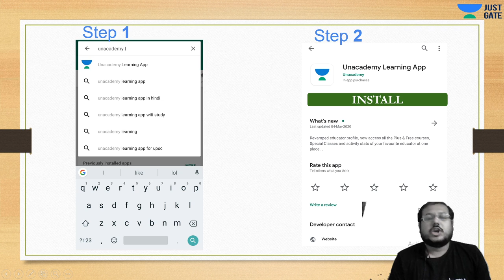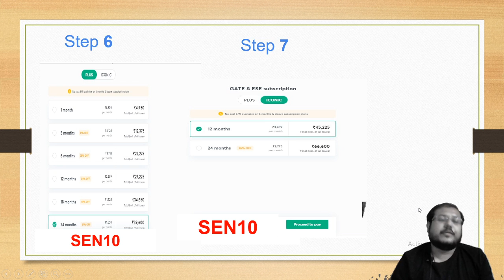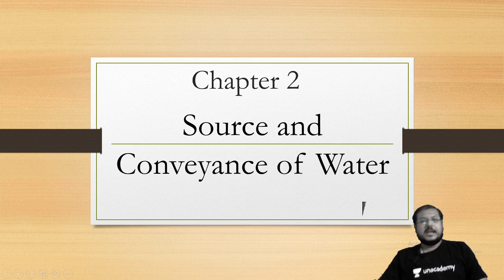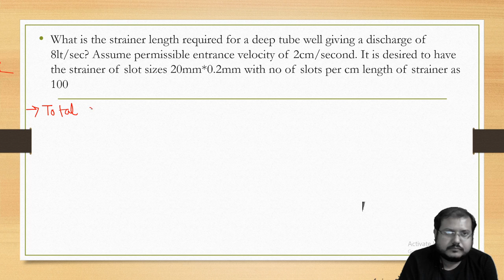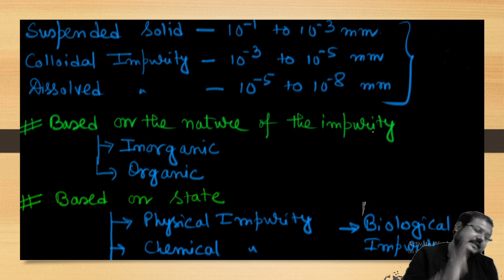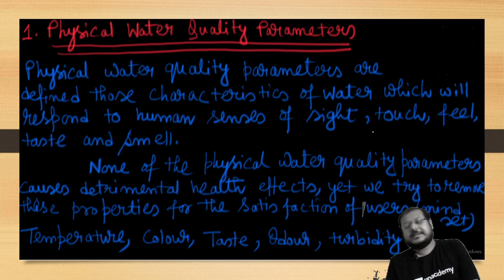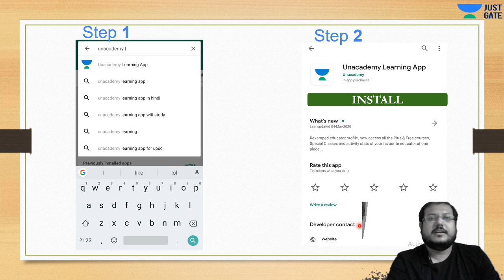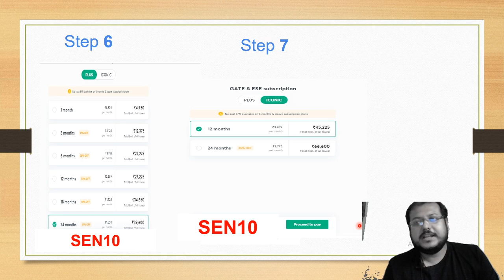Source and Conveyance of Water | ENVIRONMENTAL ENGINEERING | MISSION GATE 2021 | Soumyajit Sen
Also, Get to know the entire preparation strategy to prepare for GATE Civil Exam.

JUST  GATE Civil a free YouTube channel dedicated to all GATE aspirants. It will help them in their GATE preparation with a learn and evaluate approach. JUST GATE Civil has highly skilled educators with numerous years of experience in coaching GATE aspirants. JUST GATE Civil educators focus on guiding the students with the best content and sharing the best practices to ace the GATE 2021/ GATE 2022 examination.

Watch this complete video to understand the preparation strategy for GATE EXAM 2021,  some important concepts & Questions.
You can also get to know:
- Prepare for ENVIRONMENTAL ENGINEERING
- How to prepare for the GATE Exam?
- Important Topics for GATE Exam
- During the live session, our educators will be sharing a lot of tips and tricks to crack the exam. GATE aspirants who are preparing for their exam will be benefited from this channel.

To get more personalized experience you can also enroll for Unacademy Subscription and utilise following benefits: -
1. Learn from your favourite teacher
2. Dedicated DOUBT sessions
3. One Subscription, Unlimited Access
4. Real-time interaction with Teachers
5. You can ask doubts in the live class
6. Limited students
7. Download the videos & watch offline